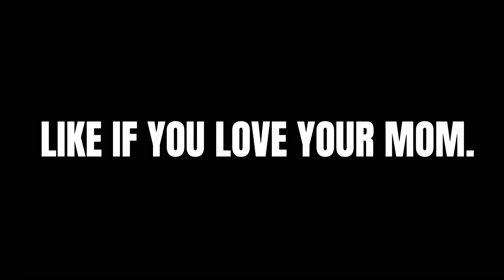DISTRACTING DON WHILE HE WATCH TV😩💦 *Gone Right* (Vlogmas Day 21🎄)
com/de.nayyy___